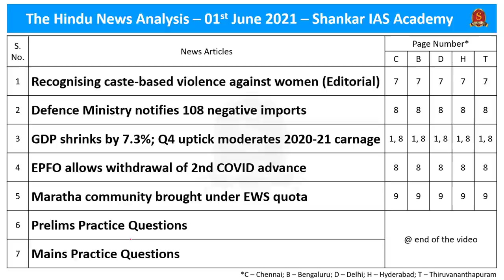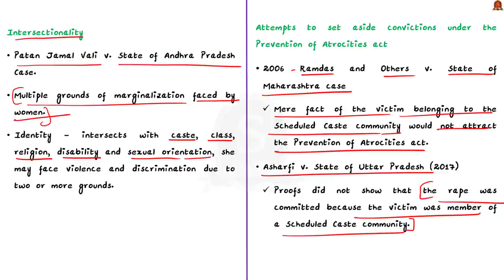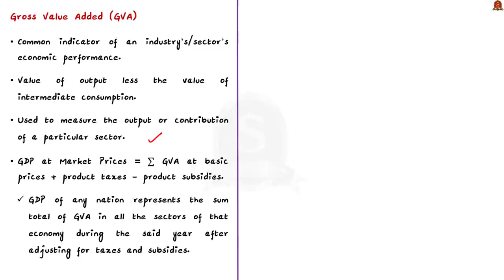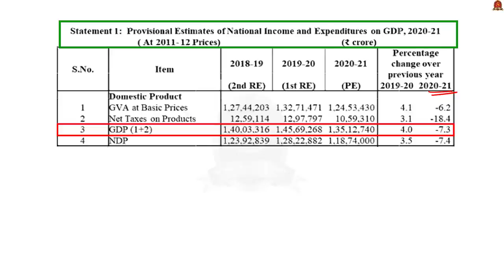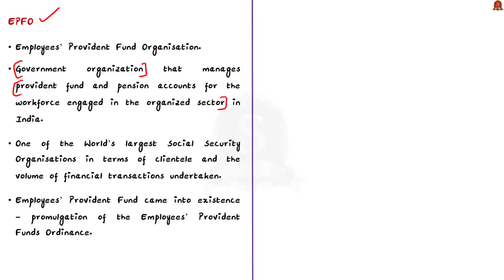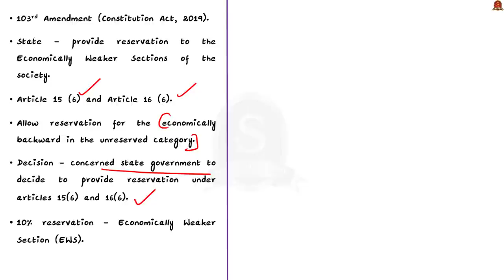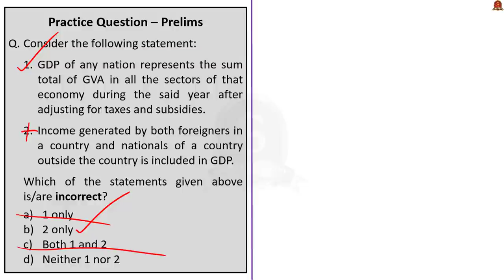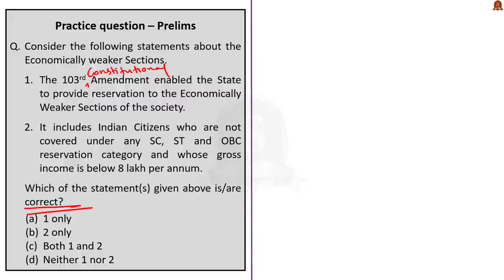The Hindu Daily News Analysis || 1st June 2021 || UPSC Current Affairs || Prelims 2021 & Mains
►►Introduction - 0:00
►►List of Topics - 0:20
►►Time-Stamping of news articles:
1. Recognizing caste-based violence against women– (About Prevention of Atrocities act 1989, Term Intersectionality, referred to Patan Jamal Vali Case, 2006; Ramdas and Others v. State of Maharashtra case) - 0:27
2. Defence Ministry notifies 108 negative imports (About 1st and 2nd positive Indigenisation list, Steps taken by the government to promote self – reliance, iDEX, Defence acquisition procedure, Army Design Bureau, Army Technology Board and Technology Development Fund) - 5:16
3. GDP shrinks by 7.3%; Q4 uptick moderates 2020-21 carnage (In detail about Gross Domestic Product, Gross Value Added, GDP growth rate from 2018 to 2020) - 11:02
4. EPFO allows withdrawal of 2nd COVID advance (About EPFO and  First and second Covid-19 advance of EPFO) - 18:23
5. Maratha community brought under EWS quota (Facts about Economically weaker section category, constitutional provisions, Eligibility conditions.) - 21:43
6. Prelims Practice Questions - 24:48
7. Mains Practice Questions - 29:14